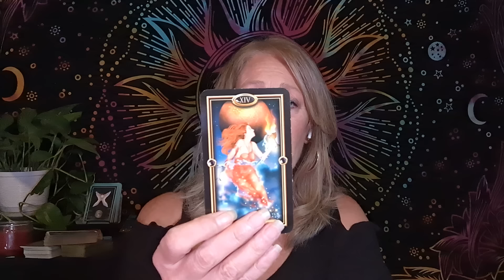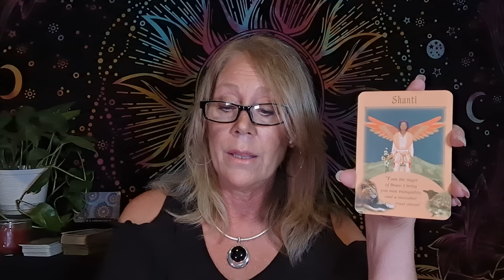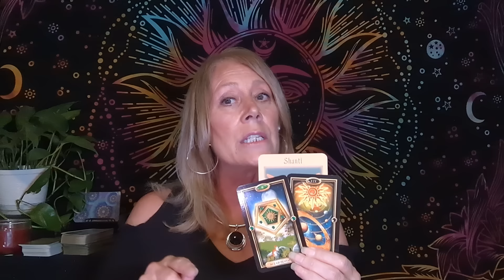Gemini - WOW!! Incredible Changes Happen! June 2024 Guided Psychic Tarot General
General, Love, Career Psychic Tarot Reading General. Guided Psychic Tarot Reading.